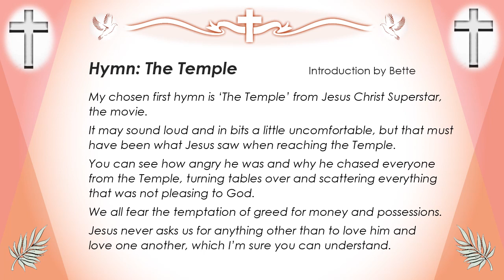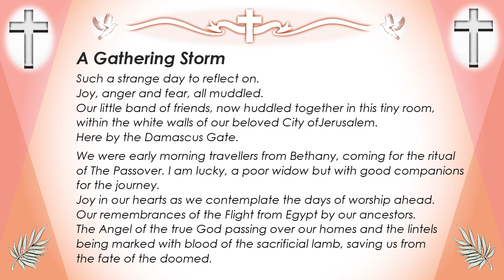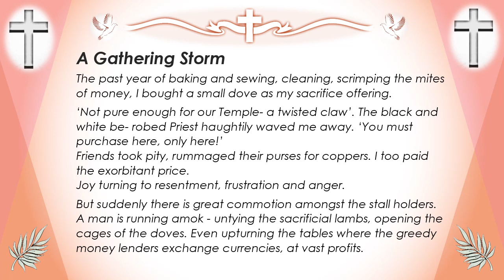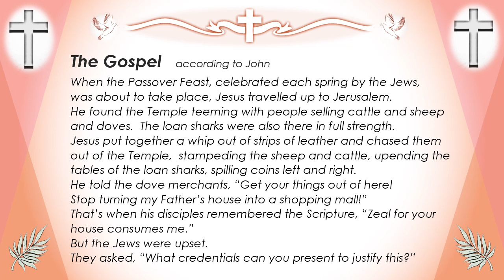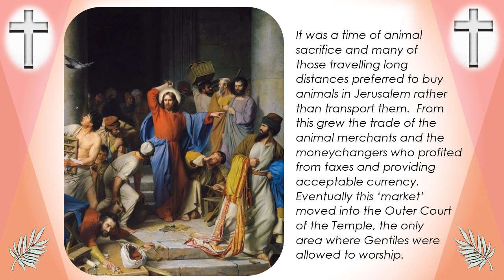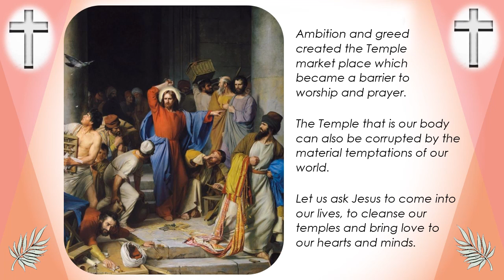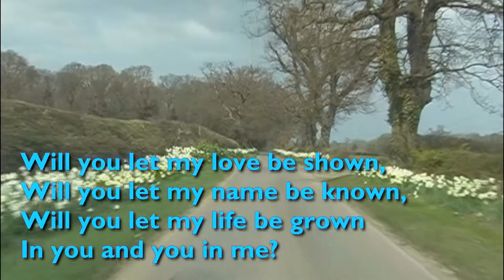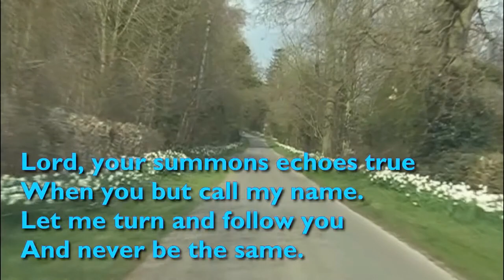Lenten 2024 3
The parishioners of the South East Edinburgh Cluster have been producing their own Lenten sessions for five years. Small groups of people meet weekly to discuss the upcoming gospel of that weekend. In Lent and Advent they each take a week and bring reflection, hymns and artwork to bear on the gospel of the week.